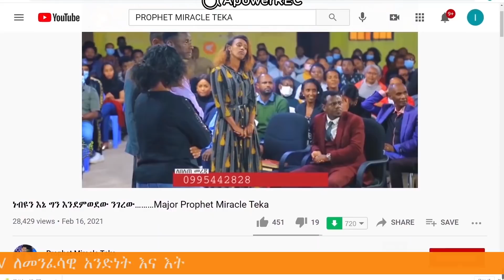ደንግጬ ፎቶ እያሳየሁት እነሱ ናቸው ወይ አልኩት?? ጌታ እንዲህም ይሰራል?? አነጋጋሪ ና ለማመን የሚከብድ ምስክርነት ....Miracle Teka